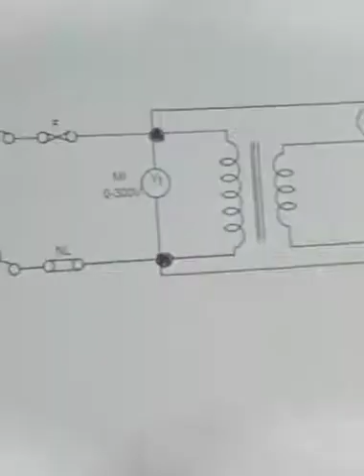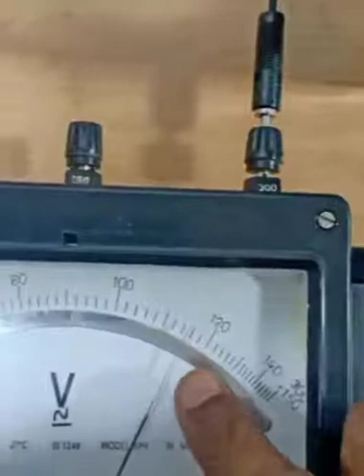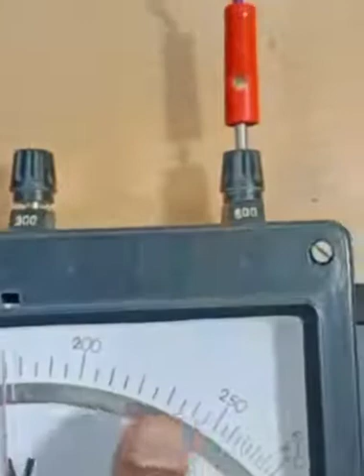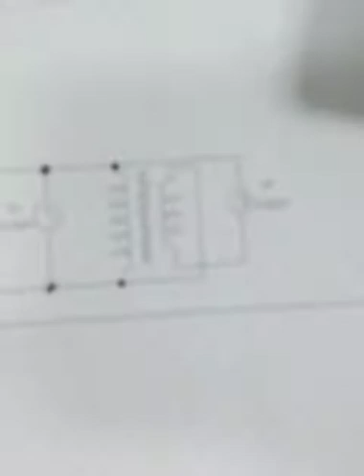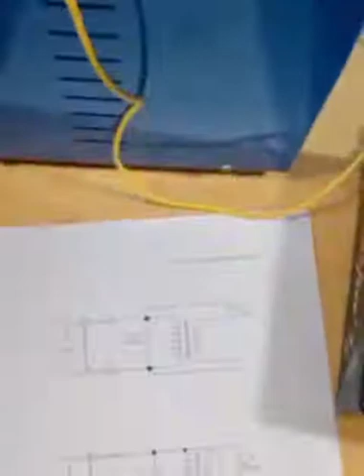S5 acm lab 1 Ex 2 Polarity test on Transformer.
Polytechnic Diploma Fifth semester Electrical and Electronics Engineering AC Machine Lab 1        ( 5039) Scheme 2015. experiment  No .2 Polarity test on Transformer